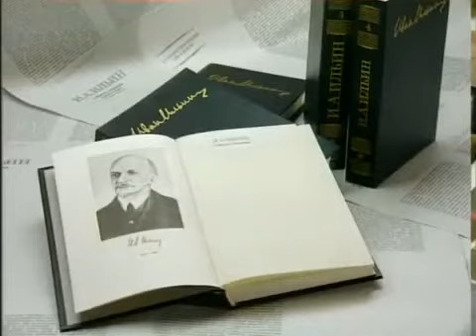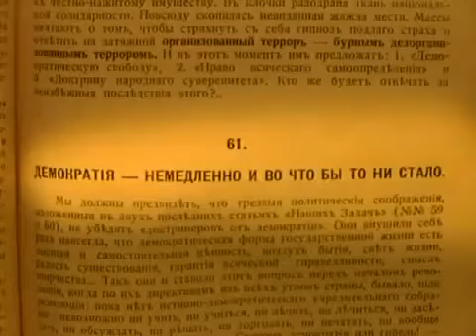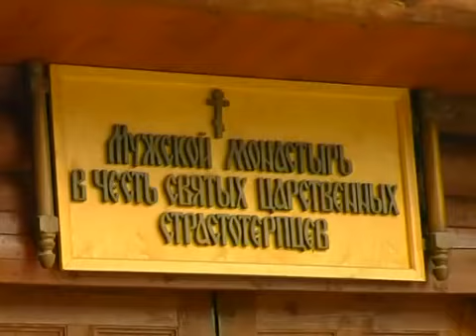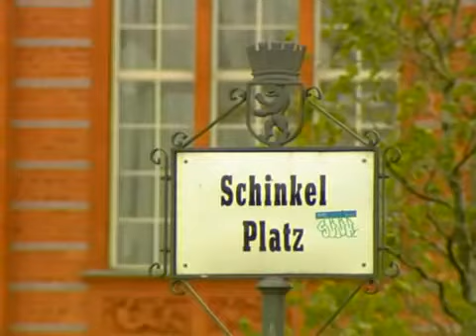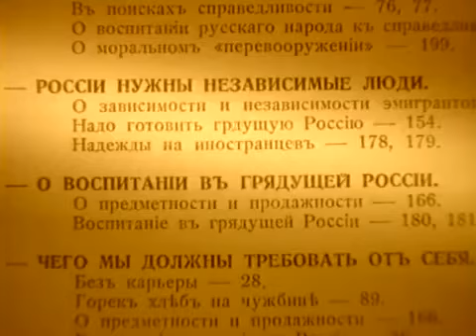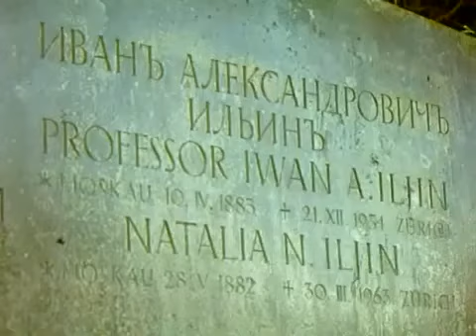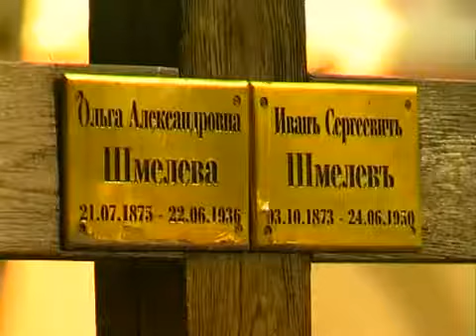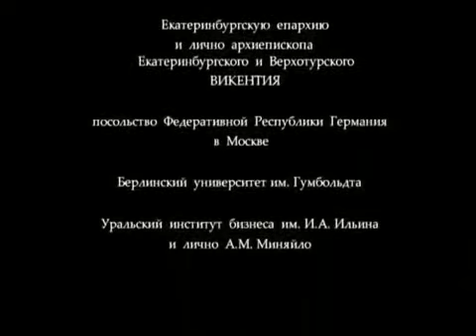Документальный фильм "Завещание Ивана Ильина"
"Русский народ выйдет из революции нищим, - писал Иван Ильин еще в 1950 году, ни богатого слоя, ни даже здорового хозяйственного крестьянина не будет вовсе... И вот когда после падения большевиков пропаганда бросит во всероссийский хаос лозунг "Народы бывшей России расчленяйтесь!", то откроются две возможности: или внутри России станет русская национальная диктатура, которая погасит этот гибельный лозунг и приведет Россию к единству, или же такая диктатура не сложится и в стране начнется непоправимый хаос... Территория страны закипит бесконечными распрями, столкновениями и гражданскими войнами..."
Многие прогнозы Ивана Ильина о России сегодня поражают своей точностью и актуальностью.

Доп. информация: Фильм - лауреат фестиваля "Радонеж" 2006 года.

Жанр: Документальный фильм
Продолжительность: 00:49:47